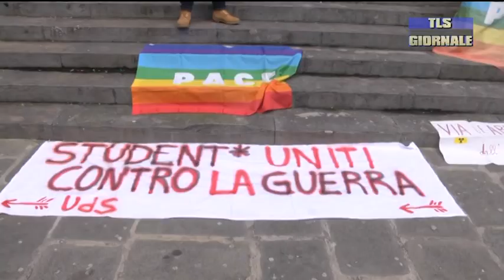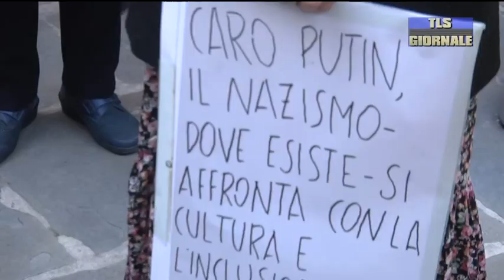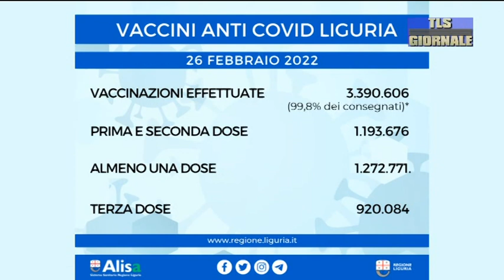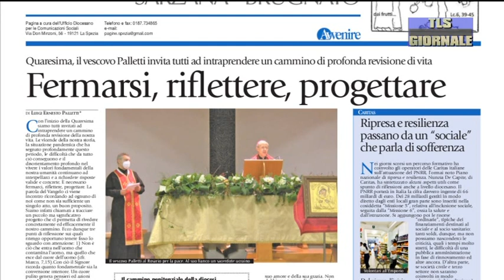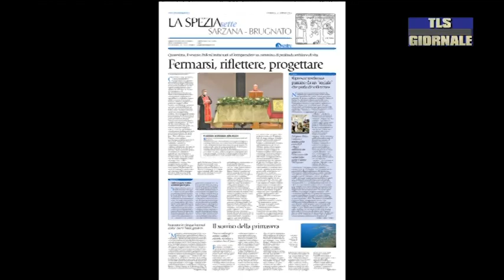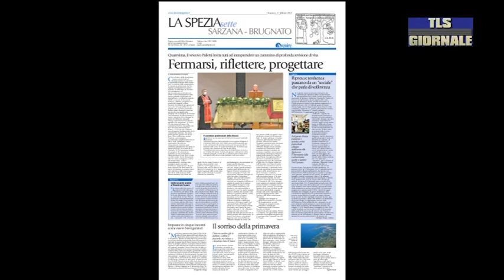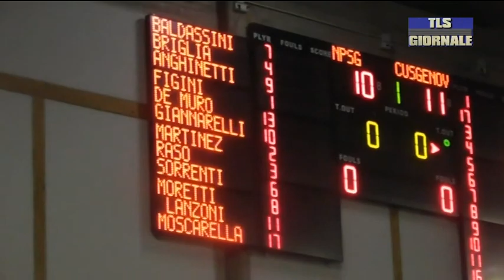Tls Giornale sabato 26-02-2022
Guerra in Ucraina : la testimonianza di  Don Volodymyr Lyupak responsabile della comunità greco-cattolica  Ucraina

“Se vogliamo la Pace prepariamo la Pace! “  Spezia dice No alla guerra ,  presidio in piazza Mentana

Covid 19 : diminuiscono i nuovi positivi: sono 1.008   , a fronte di 10.641 tamponi

Il comparatore britannico Uswitch ha stilato la classifica dei 10 paesi più belli d'Europa. L'unico borgo italiano è Vernazza

Spezia calcio domani in campo alle 18 nella delicata  partita casalinga contro la Roma